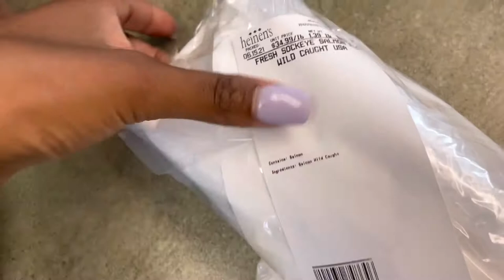It’s official y’all, Meet bae 😝